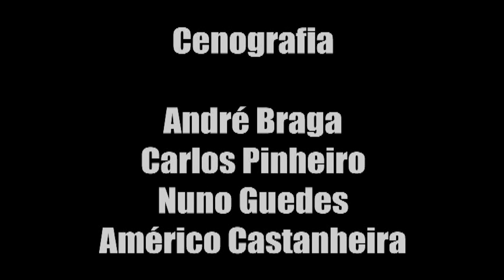Mansarda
Circolando

Esta semana recuperamos o espetáculo Mansarda, da companhia Circolando, que esteve em cena no Centro Cultural de Belém em outubro de 2009.

Este espetáculo, para maiores de 6 anos, conta com direção artística de André Braga e Cláudia Figueiredo e interpretação de Ana Madureira, André Braga, Graça Ochoa, Inês Oliveira, João Vladimiro, Mafalda Saloio e Patrick Murys.

Segundo a companhia, «Mansarda instala-nos nesse lugar entre céu e terra – o sótão, as águas-furtadas –, propondo-nos uma súmula de várias ideias de casa. Uma súmula de memórias vivas, feitas de terra, ar e água, com a forma redonda do tempo solar: dia, noite, Inverno, Verão».

Este espetáculo é uma coprodução Circolando, CCB/Próspero – Programa de Cultura da União Europeia, TNSJ.